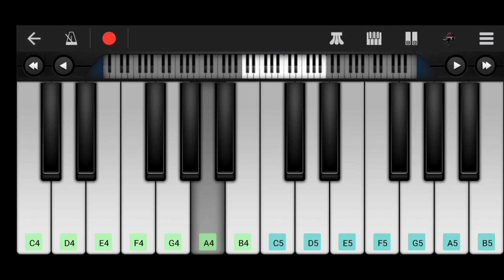Wafa Na Raas Aayee | Mobile Piano Tutorial | Jubin Nautiyal Ft. Himansh, Arushi | Meet Bros | Rashmi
Wafa Na Raas Aayee | Mobile Piano Tutorial | Jubin Nautiyal Ft. Himansh, Arushi | Meet Bros | Rashmi | walkband

                  How to play Wafa Na Raas Ayee Song piano, trending song Jubin natiyal new song piano wafa na raas I will try it mobile piano perfectly. perfect piano or walkband. Electrical piano Also plays this song.

                              Friends in this video I will try to play Wafa na raas ayee song on Walkband, Piano, Electrical Piano. Am trying to explain this video.

How to play coffin dance meme song piano link -

How to play coffin dance meme song step by step piano link-

How to play kgf mass bgm walkband link-

How to play New song in piano step by step link -

How to play feelings se bhara Mera dil piano cover link-

Our some other videos plz go to channel and watch it + piano + walkband.